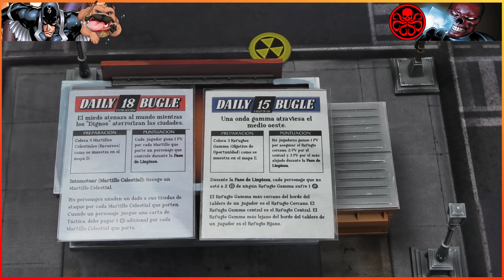MARVEL Crisis protocol: Inhumanos (d0c) vs Cábala (Joker).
La familia real de Attilan se estrena en el canal contra Cábala. d0c y JokerLAn tratarán de apoderarse de los Martillos celestiales mientras se ponen a cubierto y tratan de protegerse de los rayos gamma.

La canción utilizada en la introducción del video ha sido cedida por nuestros compañeros rockeros de Sylvania